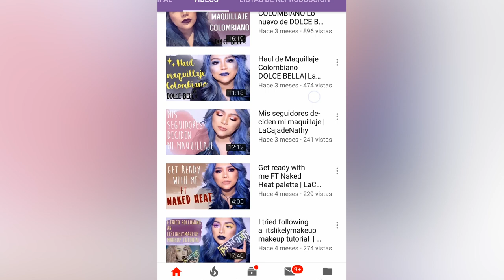Me maquillo con el COLOR que ODIO | Reto colab la caja de Nathy - Vanessa Bacca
♥ ♥ ♥ ♥ ♥ ♥ ♥ ♥ LA CAJA DE NATHY ♥ ♥ ♥ ♥ ♥ ♥ ♥ ♥

El canal de Nathy  ♥

Mis amores! Ustedes saben que el azul y yo no nos llevamos...

Pero hoy quise hacer algo lindo con ese tono. :3

BROCHAS:
- Difuminar de Atenea
- Difuminar de un kit genérico
- Polly de Kejel Jabibe
- Kate de Kejel Jabibe
- Difuminar de SP Pro

Corrector: L.A. Girl pro concealer "natural"

 ♥ ♥ ♥ ♥ ♥ ♥ ♥ ♥ NUEVO GRUPO EN FACEBOOK  ♥ ♥ ♥ ♥ ♥ ♥ ♥ ♥

👉🏻 MIRELY MAKEUP

 ♥ ♥ ♥ ♥ ♥ ♥ ♥ ♥  Preguntas frecuentes   ♥ ♥ ♥ ♥ ♥ ♥ ♥ ♥